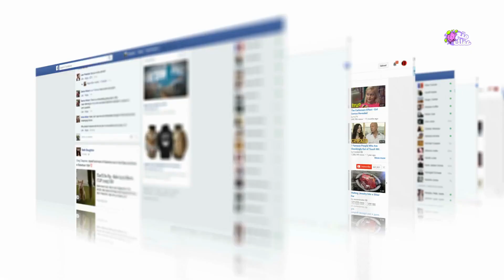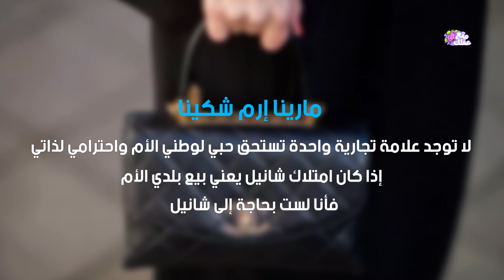مشاهير وجميلات روسيا يحطمون الماركات العالمية - اليكم السبب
ما الذى يجعل نساء روسيا ومشاهير السوشيال ميديا والنجوم يمزقن ماركاتهن المفضلة باهظة الثمن من شانيل وهيرميس ؟!

اجتاحت وسائل التواصل الاجتماعى موجة غضب عارمة من  عارضات أزياء والمؤثرات  في موسكو غاضبات يقمن بقطع حقائب شانيل  الخاصة بهن بالمقصات والالات الحادة !